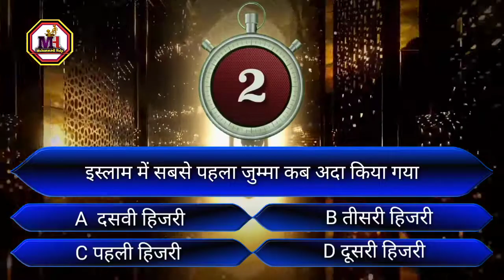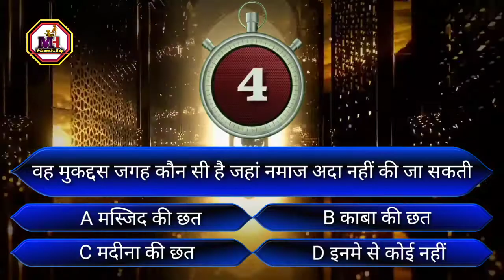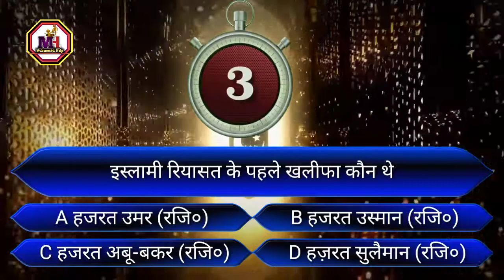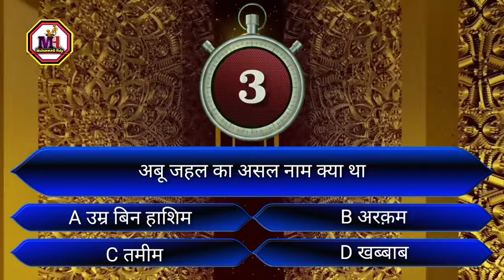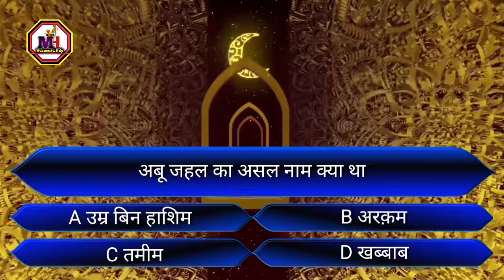Kaun Banega Muhammadi Episode 2 | KBM Show | सवाल ऐसे जिसका जवाब आपके पास नही होगा